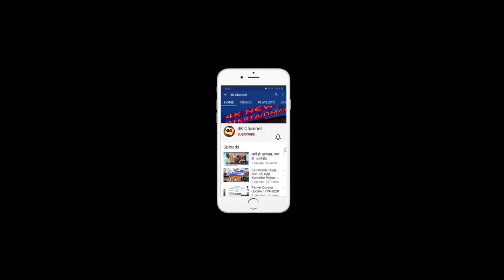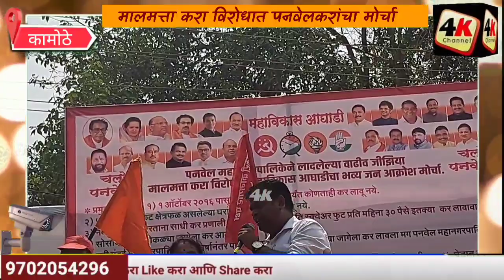पनवेल महानगरपालिकेने लादलेल्या वाढीव करप्रणालीच्य विरोधात जनआक्रोश महामोर्चा.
पनवेल महानगरपालिकेने लादलेल्या वाढीव  करप्रणालीचा त्रास सामान्य नागरिकांना सहन करावा लागत आहे. त्या विरोधात पनवेल महानगरपालिकेला धडा शिकविण्यासाठी महाविकास आघाडीने हजारोंच्या संख्येने महापालिकेवर आज जनआक्रोश महामोर्चा काढण्यात आला

पनवेल महानगरपालिकेने लादलेल्या वाढीव  करप्रणालीच्य विरोधात जनआक्रोश महामोर्चा काढण्यात आला